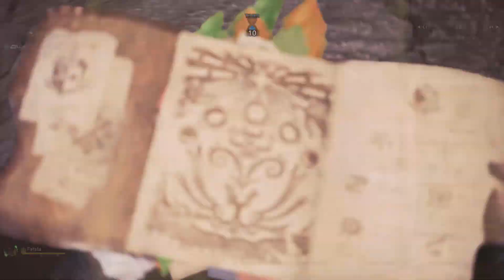Solo Fatalis GS no palico/heroics 14"04"73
Could definitely get it faster with better positioning and less whifs but by far my best run so far